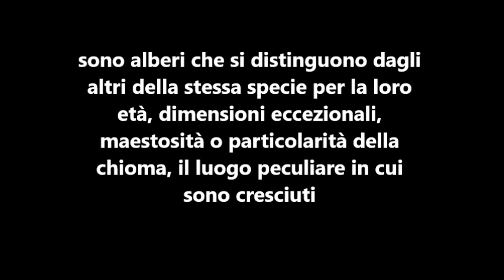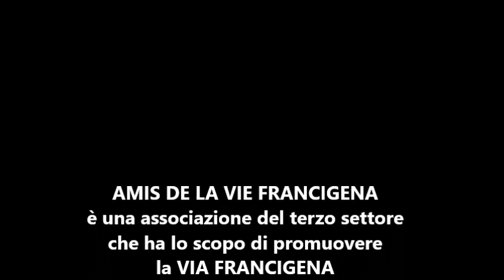ALBERI MONUMENTALI SULLA VIA FRANCIGENA in VdA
Le piante monumentali sono alberi che differiscono dagli altri della stessa specie per età, eccezionali dimensioni, maestosità o particolarità della chioma, luogo peculiare ove sono cresciuti, particolarità botaniche o naturalistiche o paesaggistiche. Altre caratteristiche sono la loro altezza, il diametro del tronco, la forma del castello delle branche o aneddoti storici o leggende, la semplice armonica vicinanza con importanti edifici o monumenti o alberature. Queste particolarità generano un interesse pubblico che induce a proteggerli e preservarli con apposite leggi.